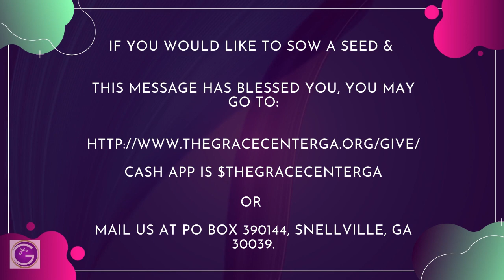July 16, 2023 - "Hurry Up & Wait" - Pastor Calvin "CJ" Reese